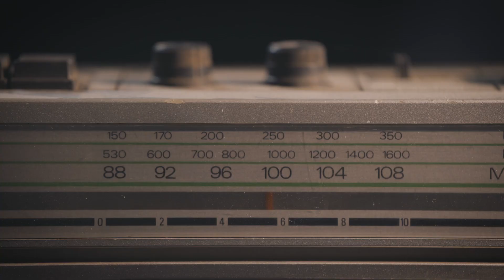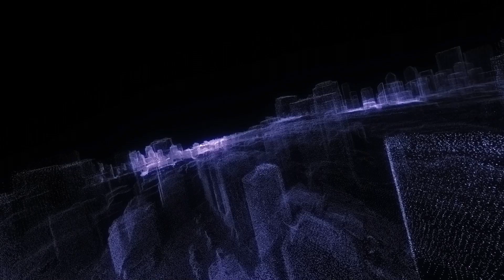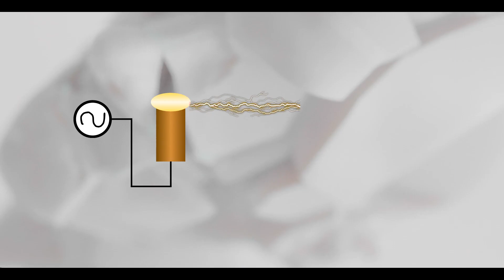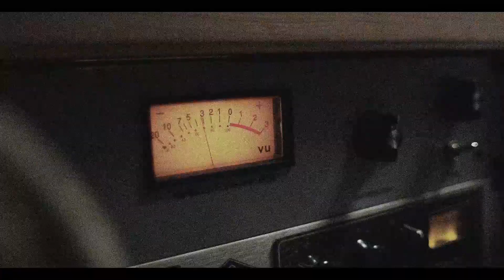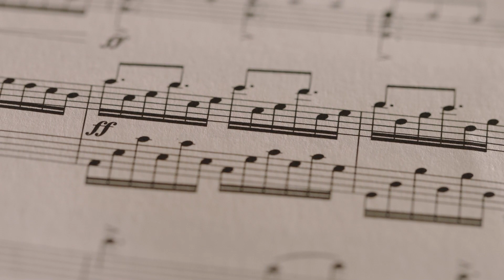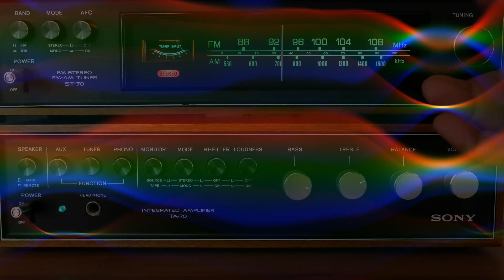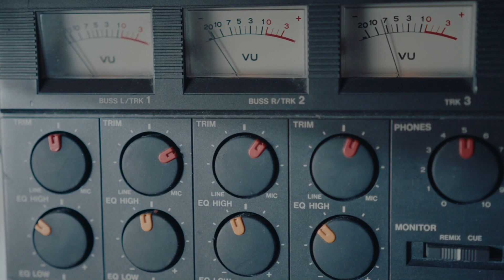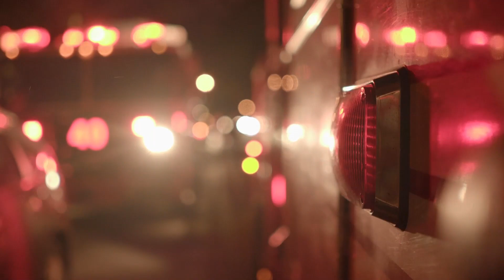【Nikola Tesla】Frequency and sound create the world